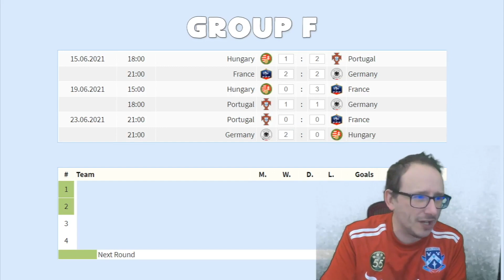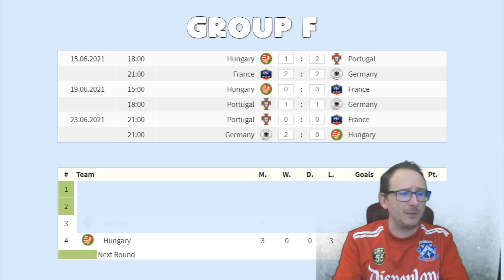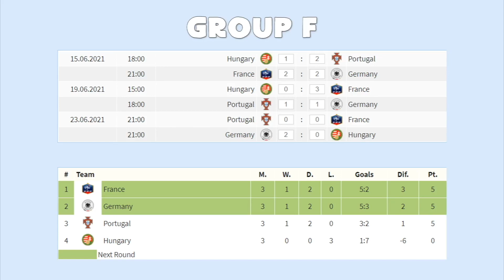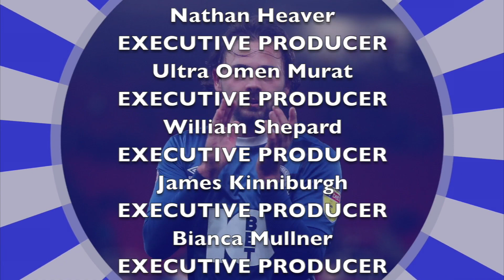EURO 2020 GROUP F PREDICTIONS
56% |||. 28.4K/50K

Stevie Wotsa

. 28% 7/25

We now know the 24 nations that will make up Euro 2020 and we also know the groups that will kick off the tournament.  But which countries will make it to the knockout stages?

In these videos I will predict the nations that I feel will make it to the round of 16 in the European Championships.

In this group the countries that have been selected are:

Hungary
France
Portugal
Germany

And these are the matches that take place in this group

Hungary vs Portugal
France vs Germany
Hungary vs France
Portugal vs Germany
Portugal vs France
Germany vs Hungary

Be sure to put your own predictions in the comment section down below to see how close you can get.